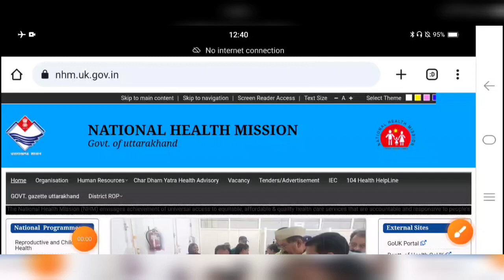उतराखंड स्वास्थ्य विभाग भर्ती Latest Update !! सभी भाई बहनों के लिए बहुत बड़ी खुशखबरी